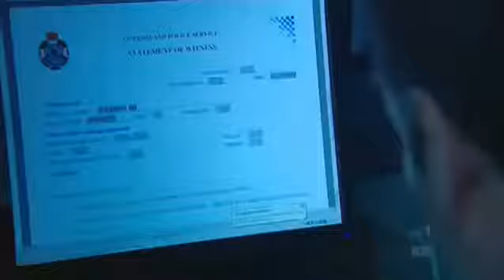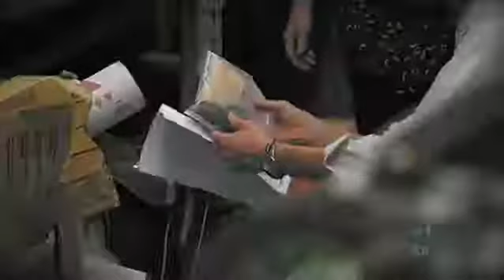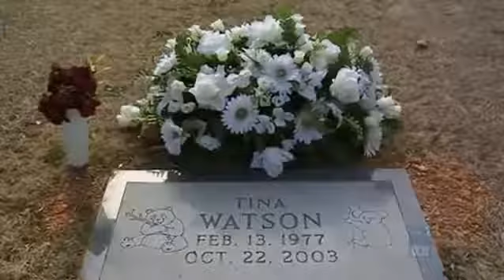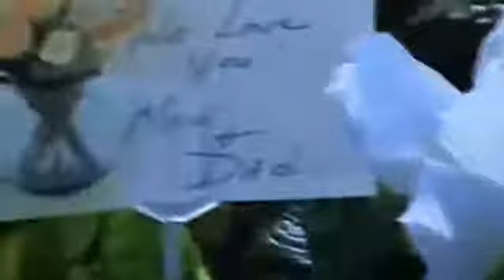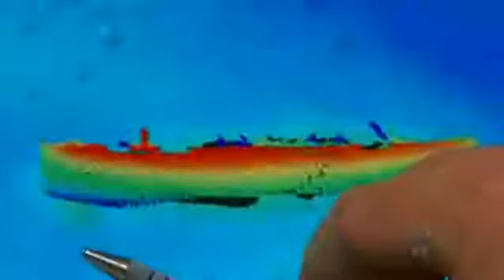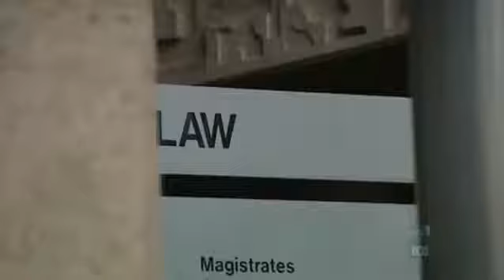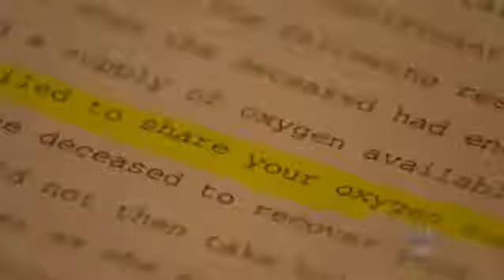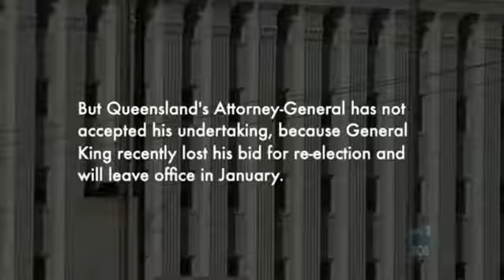[MUST WATCH!!!] Dateline Mystery September 2017 Australian Story Unfathomable most excited